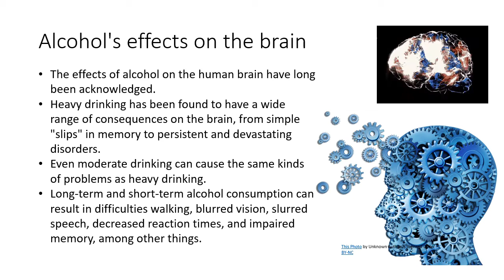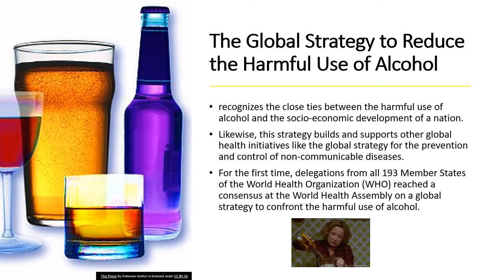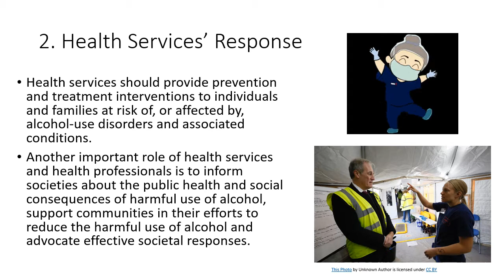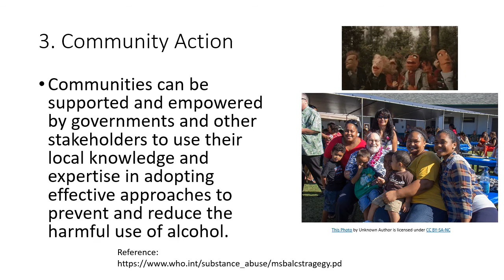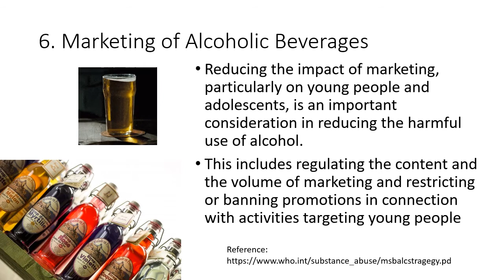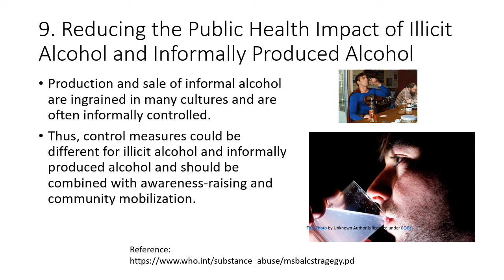Grade 10 WEEK 8 ALCOHOL THIRD QUARTER Global Initiative on the Harmful Use of Alcohol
The Global Strategy to Reduce the Harmful Use of Alcohol recognizes the close ties between the harmful use of alcohol and the socio-economic development of a nation. Likewise, this strategy builds and supports other global health initiatives like the global strategy for the prevention and
control of non-communicable diseases. For the first time, delegations from all 193 Member States of the World Health Organization (WHO) reached a consensus at the World Health Assembly on a global strategy to confront the harmful use of alcohol. Since 2008, WHO has been in the process
of drafting a global strategy to reduce the harmful use of alcohol. The harmful use of alcohol is a serious health burden, and it affects virtually all individuals on an international scale. Health problems from dangerous alcohol use arise in the form of acute and chronic conditions, and adverse social consequences are common when they are associated with alcohol
consumption.